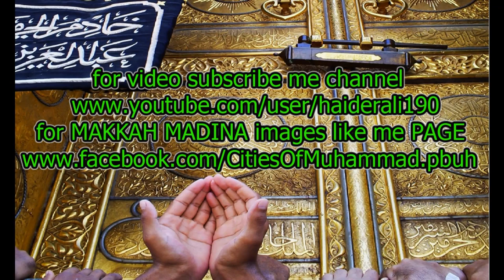Makkah View From The Clock Tower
for makkah madina pic like my PAGE and share with friends